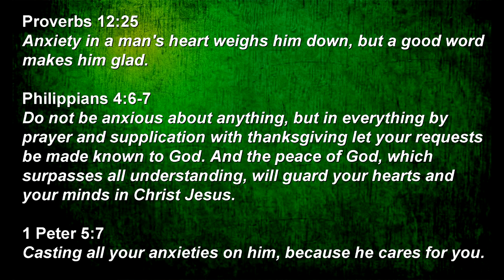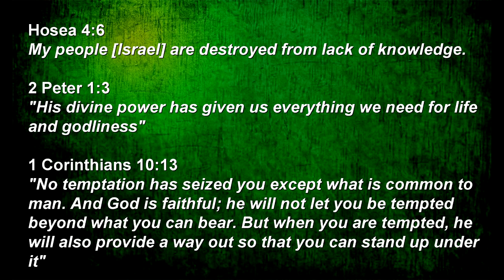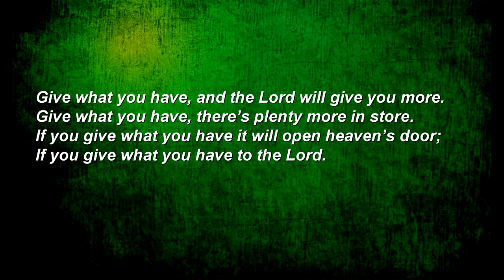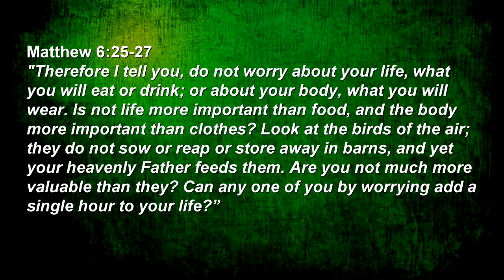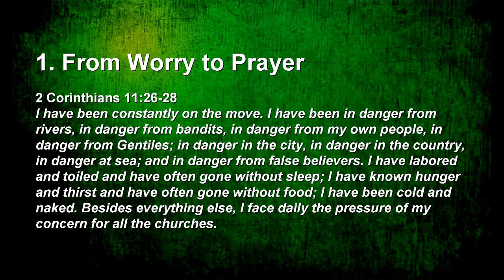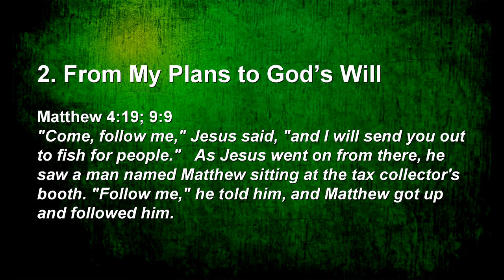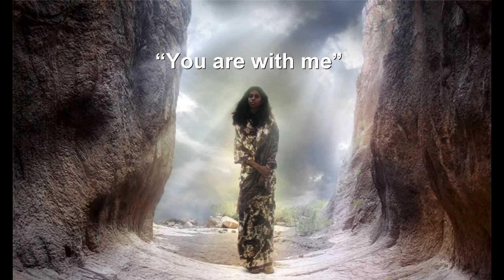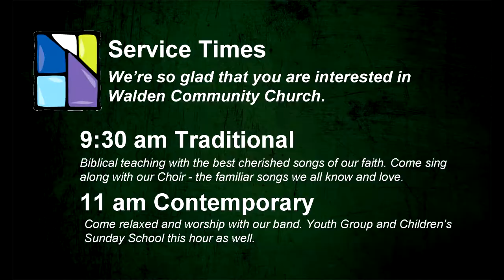Living Your Best Life: Give Me the Peace of JESUS